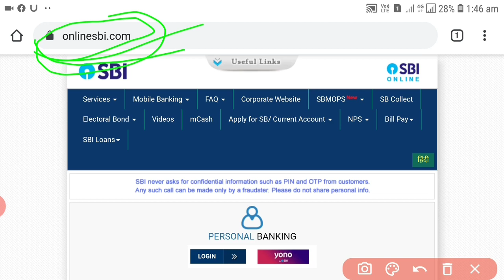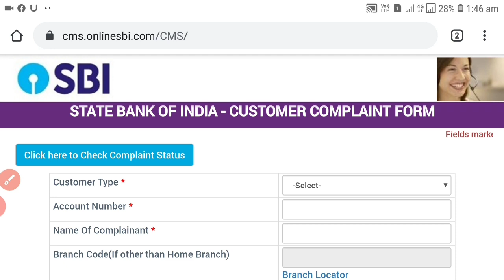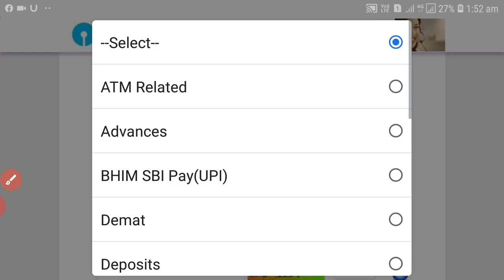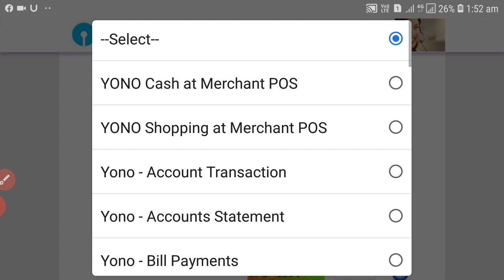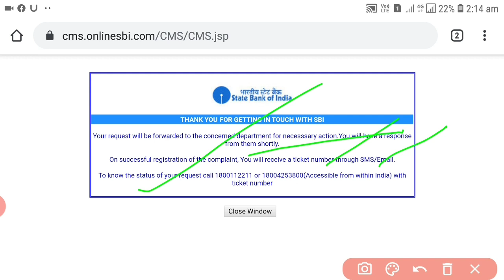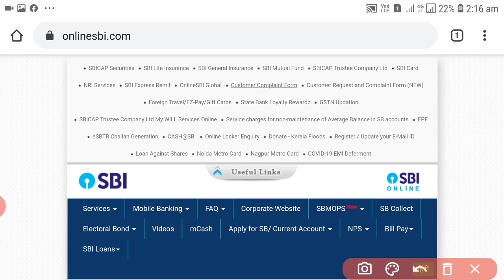SBI में Online Complaint कैसे करें|| How to file complaint against SBI/अब नही चलेगी मनमानी SBI की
Dosto aaj ke video me bataya hai ki sbi ke employee agar aapke kaam nahi karte aur aapse misbehave karte hai to aap unke khilaf online shikaayat kaise kar skte hai.

Topic covered.

sbi me online shikayat kaise kare 2020
how to file complaint against sbi online

username- mauryapk

username- @technobankingbypraveen

username- @pkmaurya123

by

techno banking
technobanking